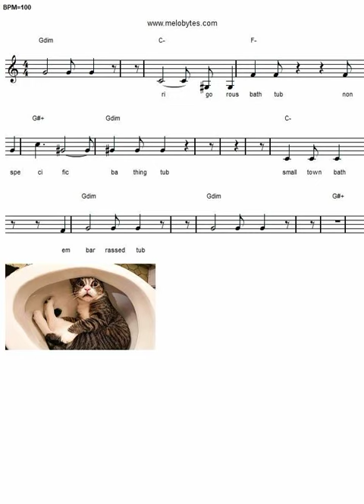Small Town Bath Embarrassed Tub - AI generated song from image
Popped in the image of a cat in a bowl(?) to an AI image to music creator, and out popped this banger.